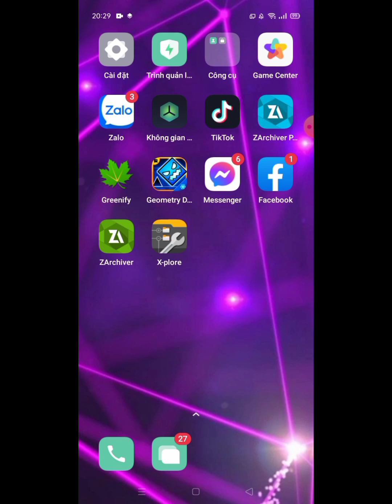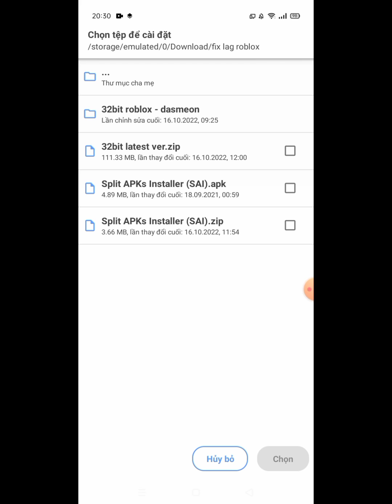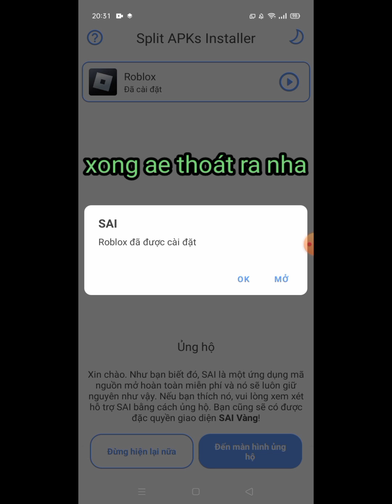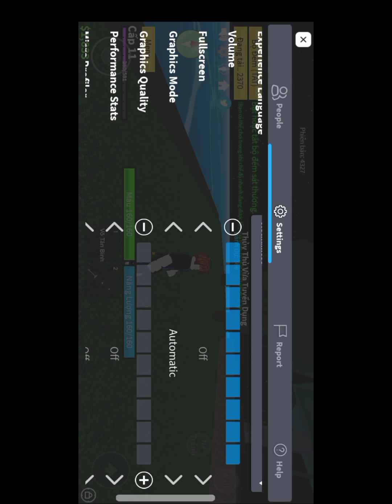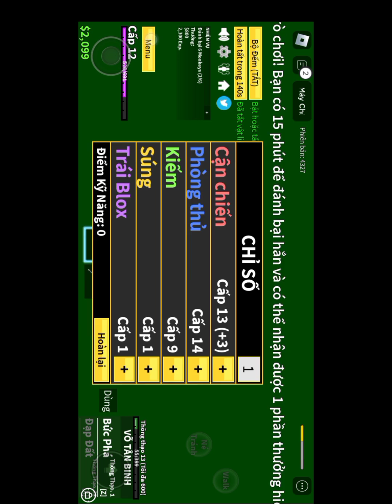|fix lag ANDROID| - Roblox 32bit siêu mượt áp dụng tất cả điện thoại fps 60 chơi blox frui siêu mượt